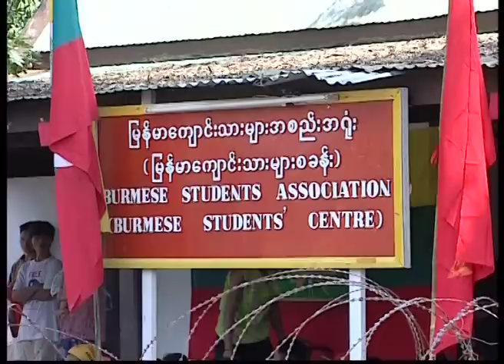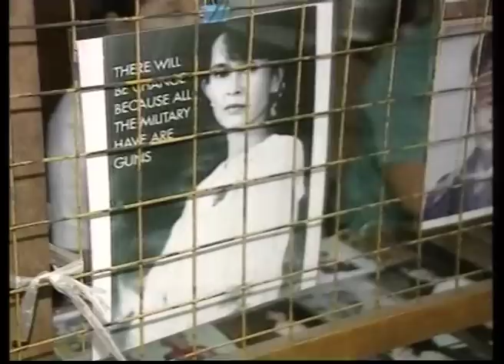Background to the Myanmar Election